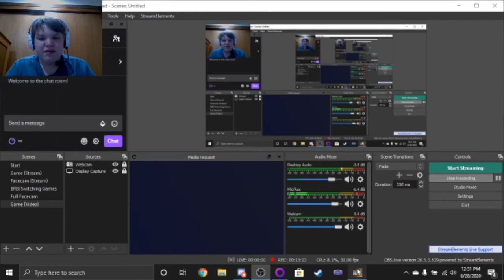Clementine's Hat?? | The Walking Dead Season 1 | Episode 8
This video gets INTENSE! Does Mark go missing? Do we lose one of our own? Find out in this video!

Come watch me Live on Twitch!